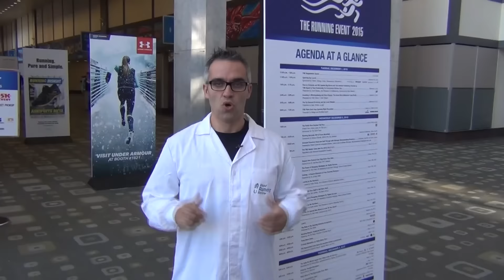The Running Event - Running - Día 3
Tercer y último día en The Running Evenr, Austin, Texas.
En esta ocasión pudimos ver los nuevos modelos 2016 de las marcas:

- Asics
- Under Armour
- Nike
- Salming
- Altra Running

Vine: